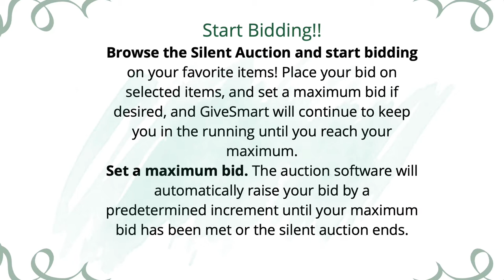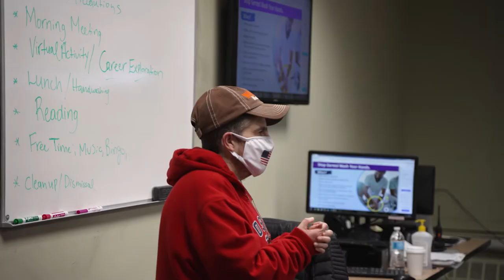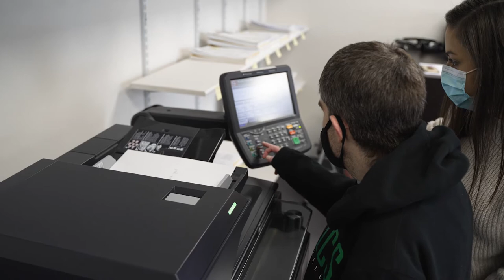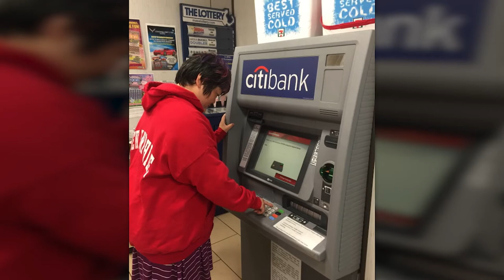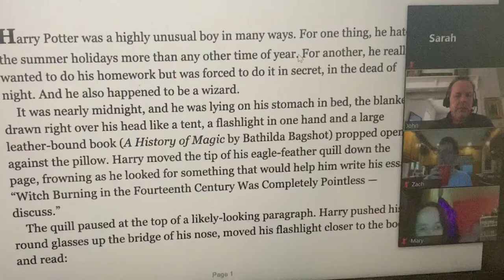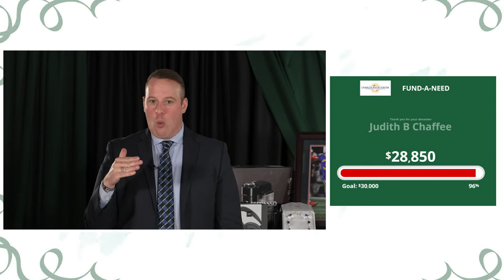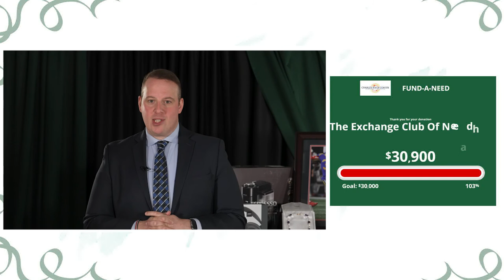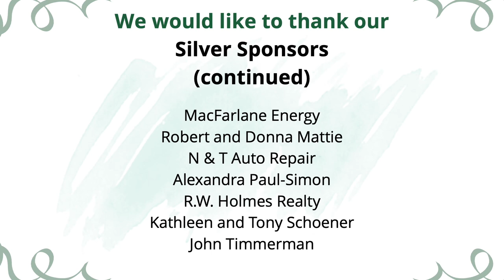2021 Building A Dream Virtual Gala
A full recording of the 2021 Building A Dream Virtual Gala live stream event